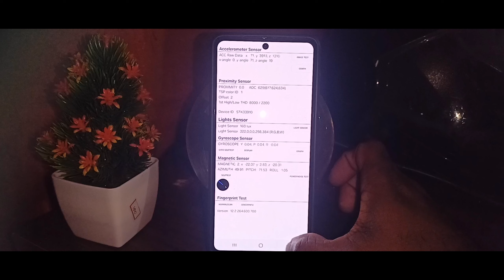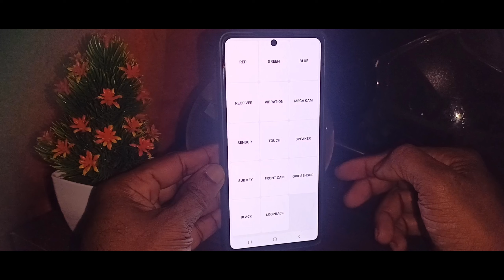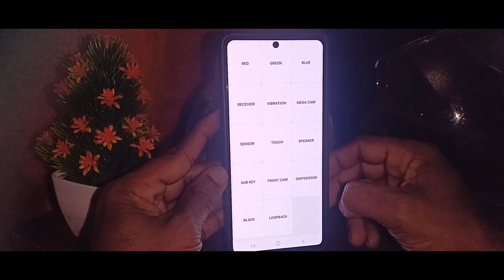ഒരു പ്രാവിശ്യമെങ്കിലും ഇത് പോലെ ഫോൺ ചെക്ക് ചെയ്താൽ ഒരിക്കലും Complaint വരില്ല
സ്മാർട്ട് ഫോൺ മുഴുവനായി ഒരു പരിശോദന യാണ് വീഡീയോ കാണുക

How to phone Checking

phone Complaint Cheking